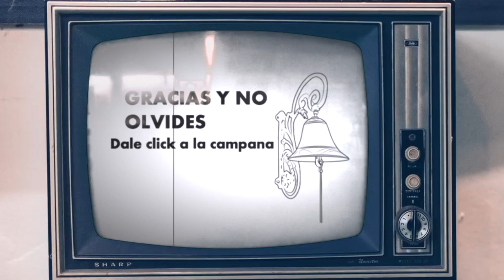RAPHAEL - HABLEMOS DEL AMOR - CON MIGUEL BOSÉ EN UN TÚNEL DEL TIEMPO - IMITADORES YO SOY 2020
Raphael y Miguel Bosé, imitadores en "Yo Soy" Chile 2020, en esta tercera parte de este show, nuevamente se comunican a través de un túnel en el tiempo, entre el año 2020 y 1966. Raphael nos da otra primicia para ese entonces, antes de ir al festival Eurovisión, con su canción "Hablemos del amor", representando a España. Además, ambos hablan de sus aventuras, en sus respectivas épocas, de sus canciones y costumbres.

Y por supuesto a nuestro doble de Miguel Bosé, Paulo Rojas.

Programa Yo soy segunda temporada 2020 en Chilevisión. Jurados: Myriam Hernández, Antonio Vodanovic y Cristián Riquelme. Conductores: Millaray Viera y Jean Philippe Cretton